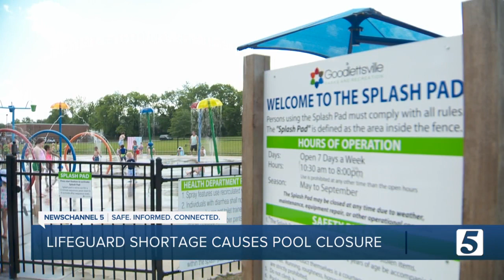Goodlettsville keeping community pool closed this summer due to lifeguard shortage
There are just some days when the best way to beat the heat is to play in the spray.